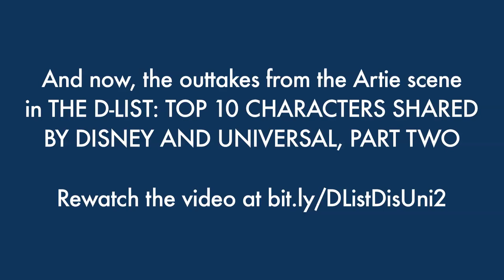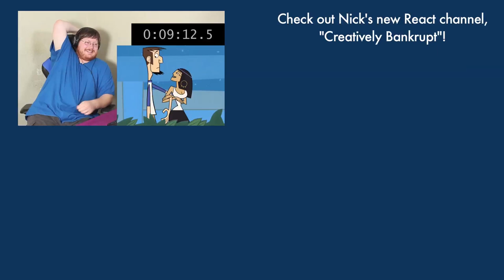OUTTAKES: Artie's Cameo from THE D-LIST: TOP 10 CHARACTERS SHARED BY DISNEY AND UNIVERSAL